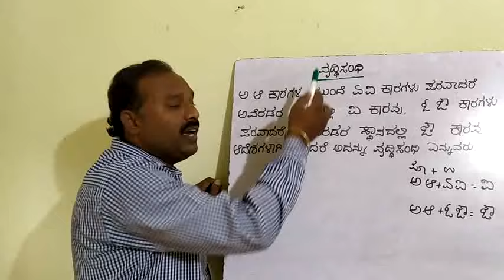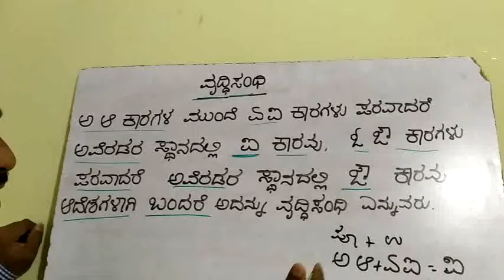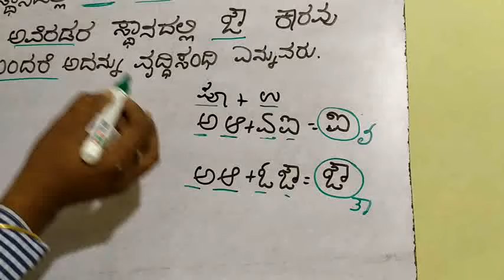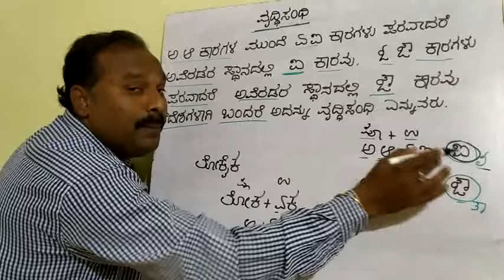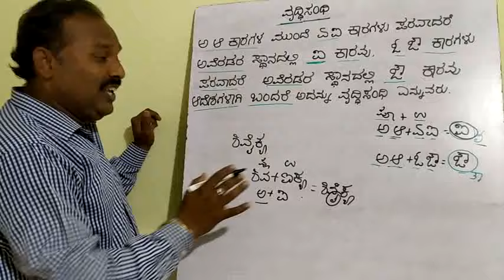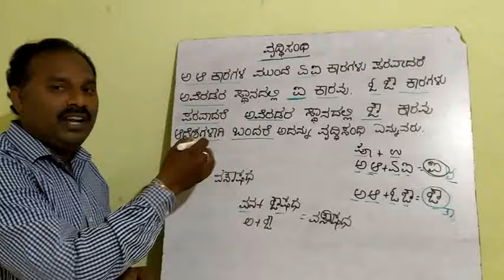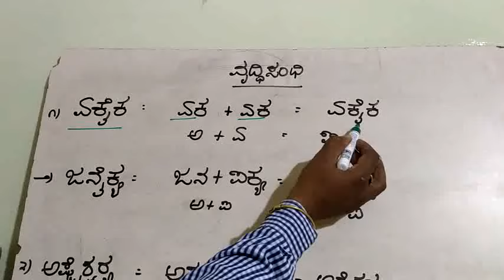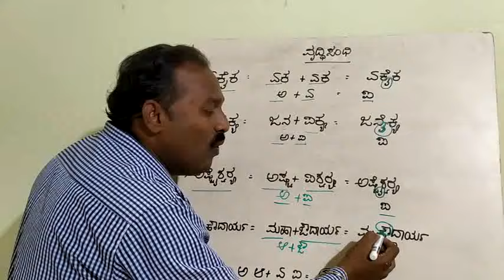vrudhi sandhi examples in kannada Vrudhi Sandhi kannada Samskruta sandhi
ಸಂಸ್ಕೃತ ಸ್ವರ ಸಂಧಿಗಳು
kannada grammar
kannada vyakarana
vyakarana
samasa
kannada sandhigalu
vrudhi sandhi examples
vrudhi sandhi examples in kannada
kannada grammar for upsc

vrudhi sandhi in telugu,
vrudhi sandhi in sanskrit,
vrudhi sandhi in kannada examples,
vrudhi sandhi in kannada,